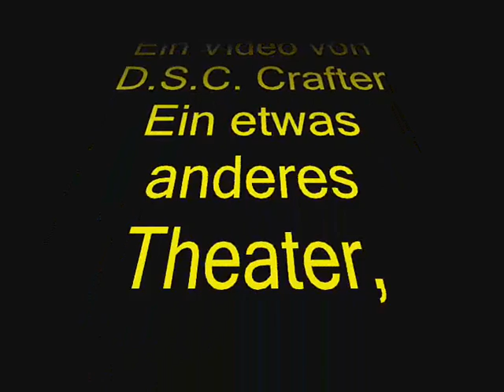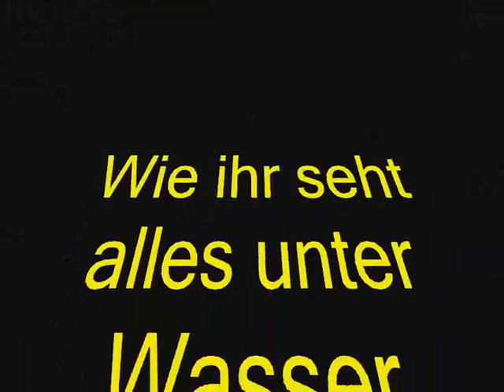Epic Minecraft Theater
Vorstellung unseres Theaters unter Wasser
freue mich auch über ein Abbo.